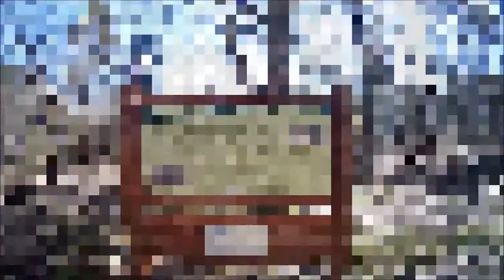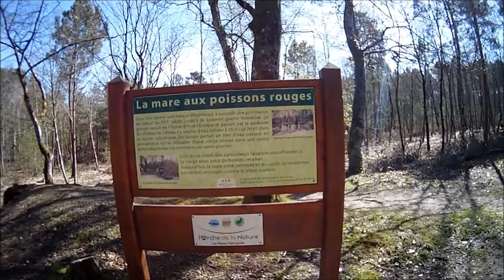Vidéo 1 - VTT dans les bois de Changé (72) le 14/04/2013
Amis VTTistes, voici mes toutes nouvelles vidéos sur Changé à des endroits différents (d'autres vidéos de Changé sont à voir sur ma page 1 et 2).Sur cette vidéo, vous pourrez entendre les différents chants des oiseaux...Bon visionnage.